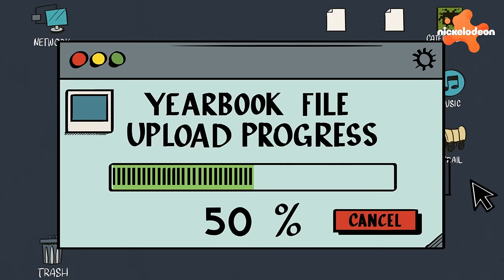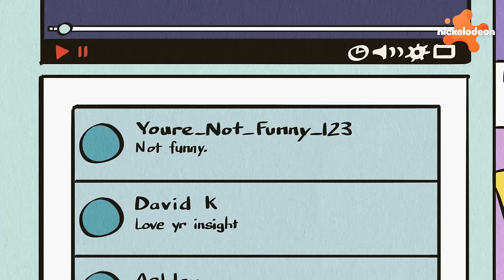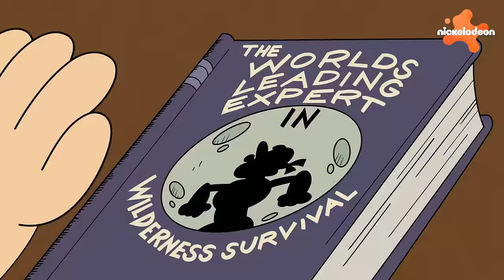Willkommen bei den Louds | Lincolns BESTE brüderliche Momente 🤝 | 60 Minuten Zusammenstellung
Das Leben im Loud House mit 10 Schwestern ist nicht immer einfach, aber das hält Lincoln nicht davon ab, der beste Bruder zu sein, der er sein kann! Sieh dir Lincoln Louds beste Bruder-Momente aus The Loud House an!